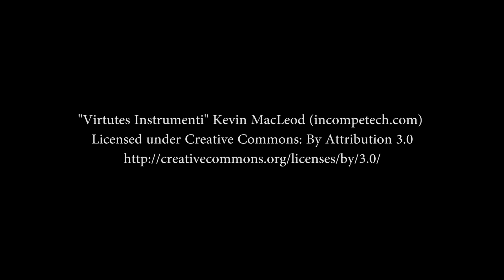Crossing Peace River at Dunvegan Bridge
Highway 2 crosses the massive Peace River in north-western Alberta over the Dunvegan Bridge, one of the few suspension bridges in Alberta. This was filmed in the spring, with the foliage just turning green. Enjoy!